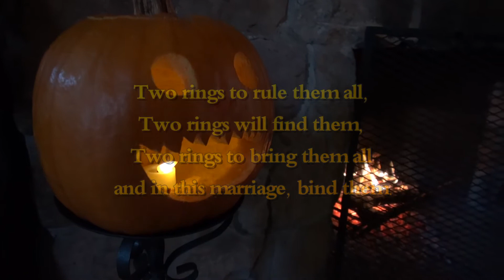Rachelle and Ryan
Townsend Park, Rockford, MI